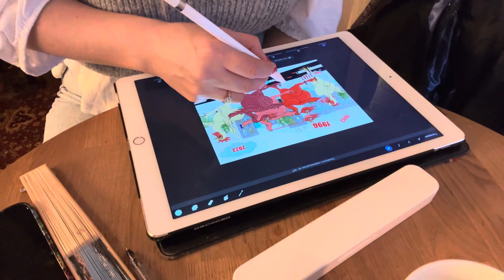Подкаст «Мать и Дочь», Доверие. Часть 1.